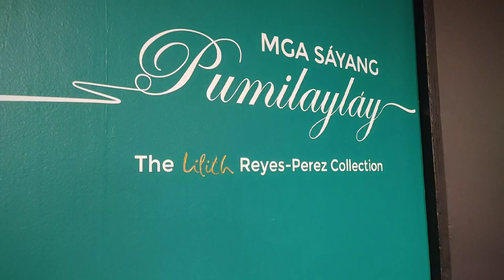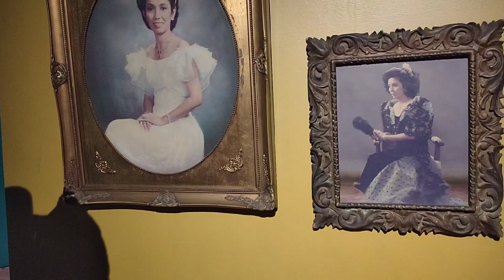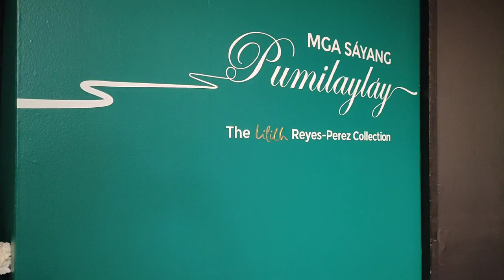Baro't Saya, Terno Exhibit. On drooping skirts at the Aguinaldo Shrine.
"Mga Sayang Pumilaylay."  Drooping Skirts.

The exhibit billed Mga Sayang Pumilaylay opened to the public last June 12, 2024. It showcased the baro at saya, terno, collection of Lilit Reyes-Perez of Imus City. Exhibit runs until December, 2024.